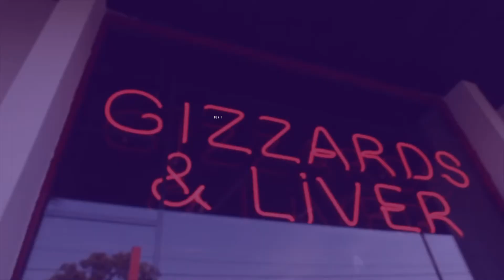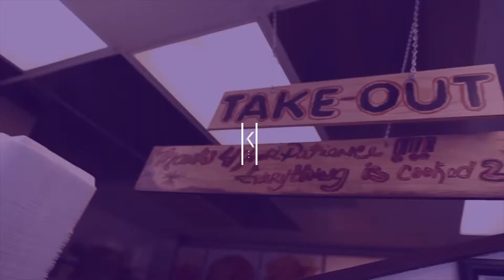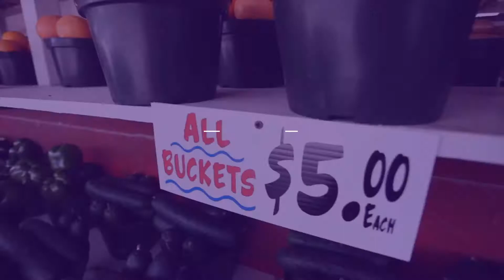SinVstyle - Big City Lights (Big K.R.I.T. Type Beat)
Free downloads give you absolutely no rights, if you want to use my music - lease it.